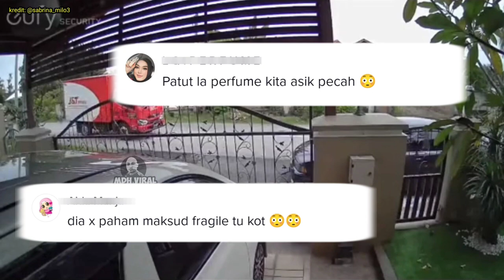SUKA HATI JE BALING PARCEL ORANG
SUKA HATI JE BALING PARCEL ORANG. memaparkan sikap pekerja J&T yang menjalankan tugas dengan tidak ada rasa tanggungjawab.